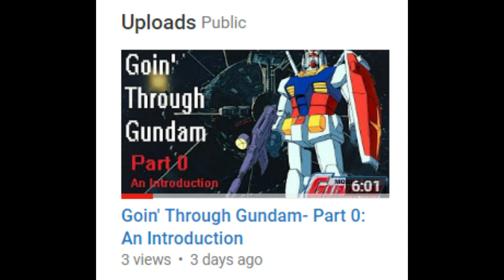Anime Review: Boruto Episode 19- Sarada Uchiha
It's time to get sad about dads!
Time to review episode 19 or Boruto, this time with less effort!

Social Media